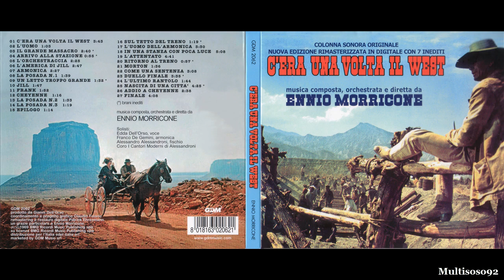Ennio Morricone - C'era Una Volta Il West Soundtrack - C'era Una Volta Il West